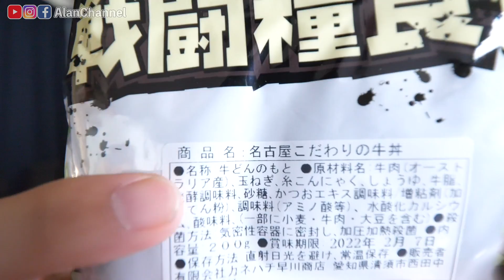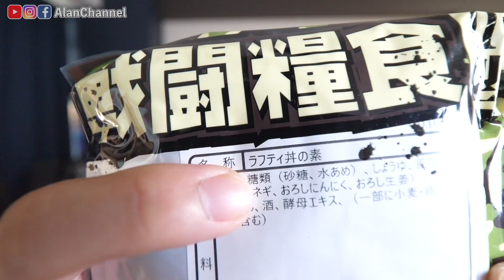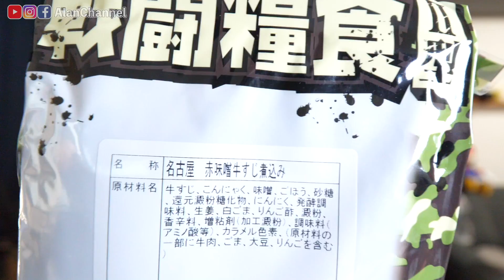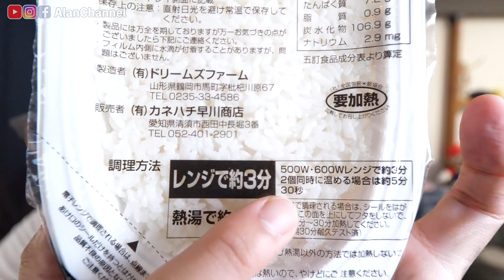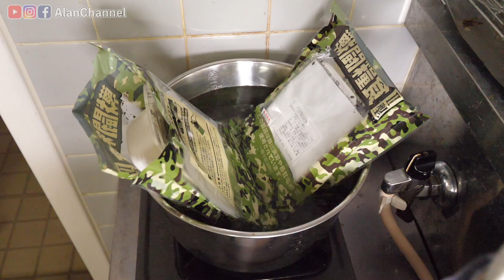開箱日本軍糧！實際在日本自衛隊使用的軍糧味道如何？PUBGM玩起來《阿倫來試吃》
※本影片與PUBG M合作

►看看其它日本還有什麼好吃好喝的？
►來日本租Wifi可享的阿倫優惠
①【Jetfi WiFi】
・日韓翻譯機吃到飽99/天
・歐洲長線192/天 等，詳情請看網頁內說明哦！

②【電信合約到期?! 新選擇】
台灣三大電信任選不降速吃到飽 限量優惠$350元/月起
終身免綁約、免違約金、免施工安裝，品質穩定，家用/商用/租屋族推薦！
【日韓代購團】日韓好物一起團！安心買！更多好康優惠 快來逛逛
選擇「Youtuber優惠專區」後輸入「alanchannel」就可享9折優惠！